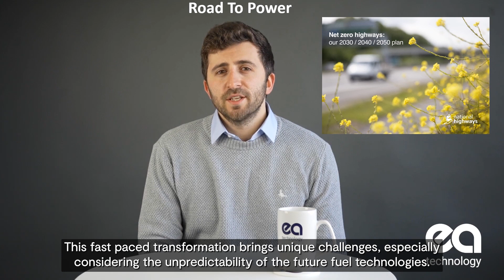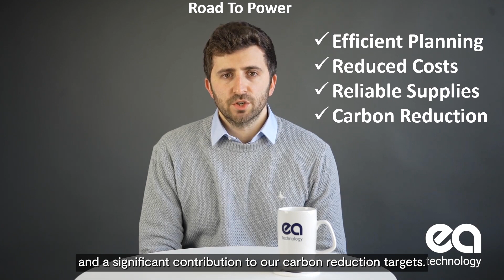Road to Power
Developing specific tools to forecast future energy consumption and infrastructural impact of works, to support the street and road works sector as it decarbonises 7.8TWh of energy demand across 700,000 major works in the sector’s pivotal transition to net zero by 2030.